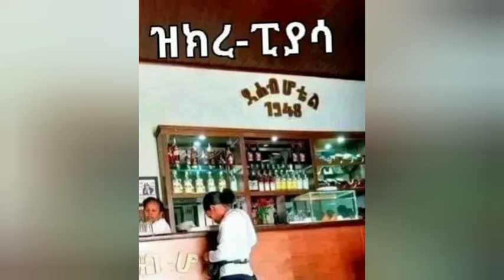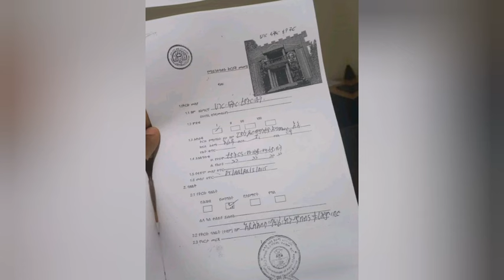ፒያሳ እድሳት ወይስ ፈረሳ?